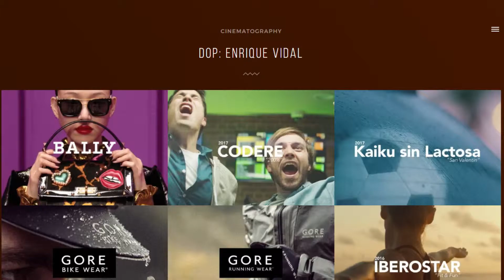Centre d'Empreses PalmaActiva: Solworks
Coneix a Enrique Vidal i Álvaro Iglesias, responsables de Solworks, empresa dedicada a la producció audiovisual.